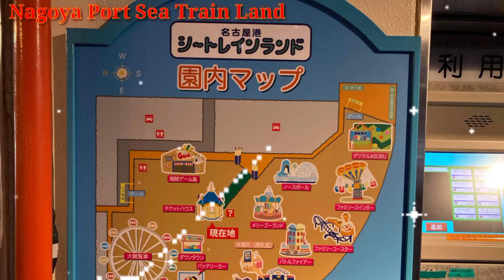Nagoya Port Sea Train Land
amusement park featuring a Ferris wheel, carousel, haunted house & other attractionse
Fun place for kids.  Relatively small but pleasant especially if the weather is nice
Street address
1-51 Nishikura-cho, Minato-ku, Nagoya